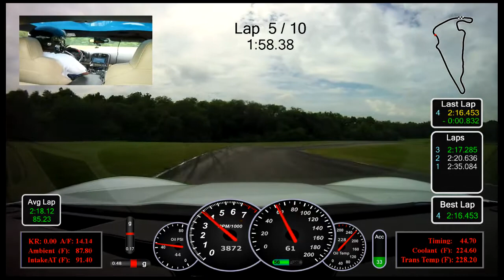Hot Laps | NCM 2016 @ VIRginia International Raceway | C6 Corvette Grand Sport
A couple hot laps during National Corvette Museum (NCM) annual track day at VIRginia International Raceway (VIR). I ran in the  Advanced (Blue), there is one level above this Elite (Black) not counting the Instructor (Red) group. Car and setup listed below.

C6 Grandsport Coupe:
 - Stock Powertrain
 - Tires: Bridgestone Potentza RE05A
 - NPP Exhaust w/ Electronic Controller
 - F55 Magnetic Ride

Alignment Specs:
** Front: Camber -1.5, Caster +7.5, Toe: 0.05
** Rear: Camber -1.0, Toe: 0.20

Primary Camera: DriftHD
In-car Camera: Kodak V570

Overlay Software: RaceRender 3